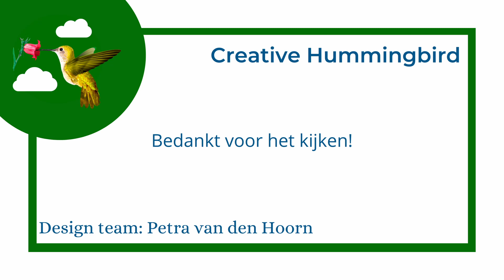Een kaartje brengt geluk!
Een mixed media kaartje met een klavertje vier dat ik zelf heb gehaakt, weer eens wat anders! Kijk met me mee hoe ik met een stencil, inkt en wat garen een gezellig kaartje knutsel.

Werkwijze klavertje vier (Youtube video):
How to Crochet a Four Leaf Clover - B.Hooked Crochet (ik heb zelf nog wel het steeltje verlengd met chain 4).